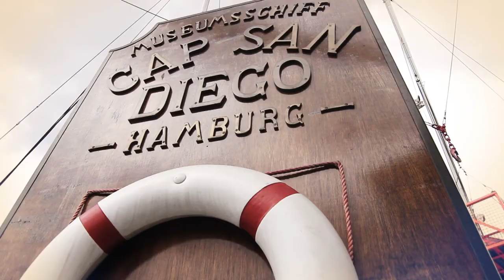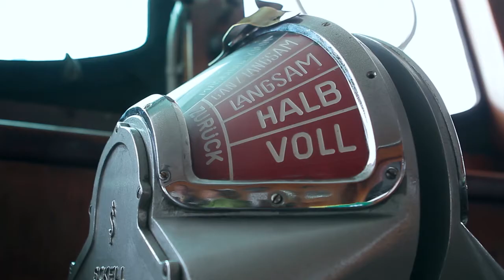Tomb Raider (2012) Event auf der MS San Diego / brand new gameplay footage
Wir haben auf der MS San Diego eingecheckt und das neue "Tomb Raider" erstmals selbst gespielt. Hier gibt`s Video-Impressionen von dem sehr coolen Event auf einem echten Schiff und frisches Gameplay-Material.

We have checked in on board of the MS San Diego to attend a Tomb Raider Event and had our first hand`s on with the new, way more breakable not so tough Lara Croft.
Here you have impressions of the awesome event on board of a real ship and brand new gameplay footage.